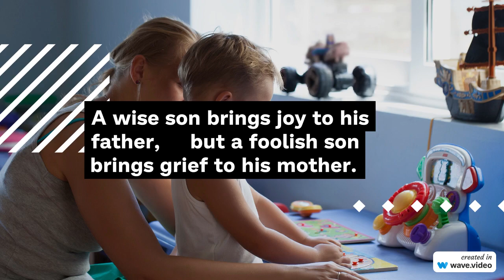A wise son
Who is a wise son